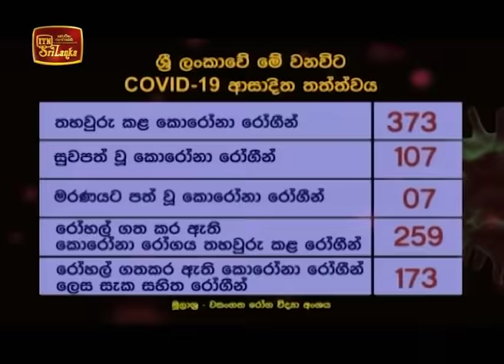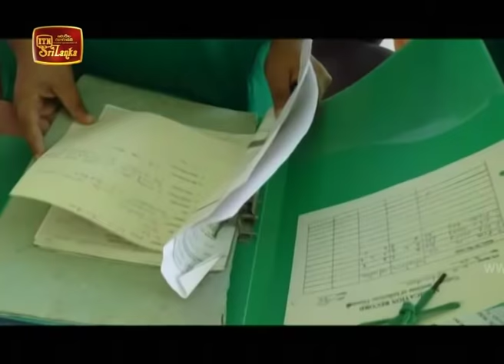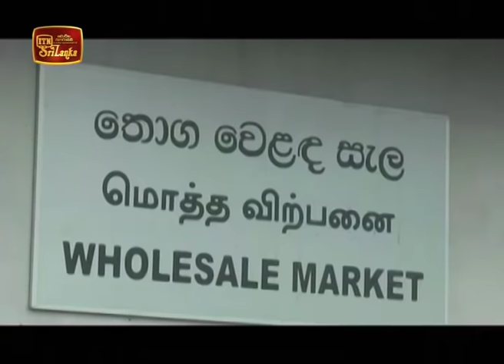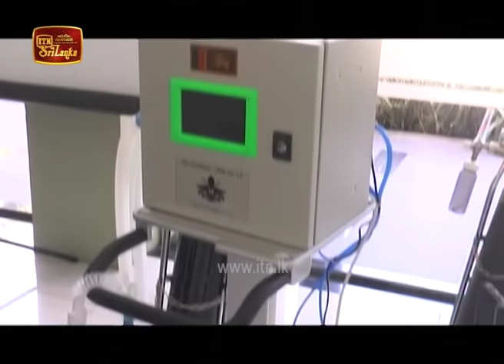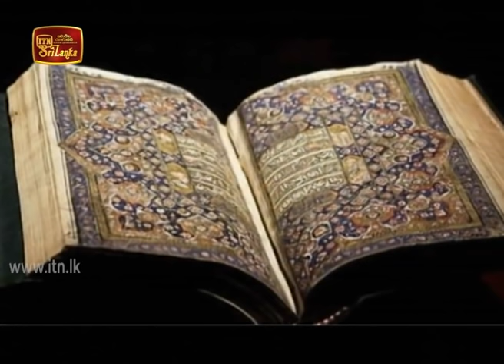ITN News 2020-04-24 | 12.00 PM